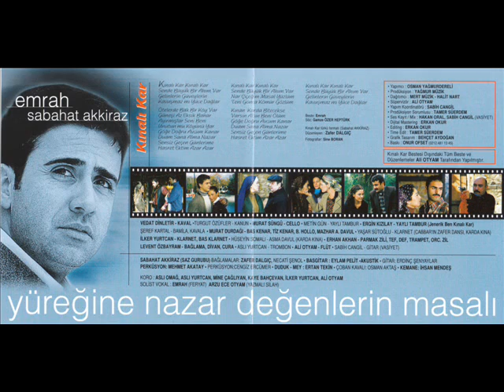Kinali Kar Dizi Müzikleri ( Gidenler )